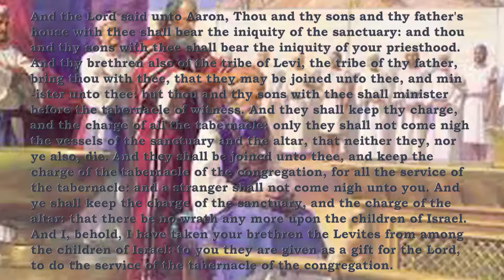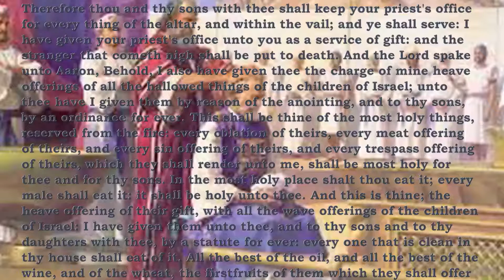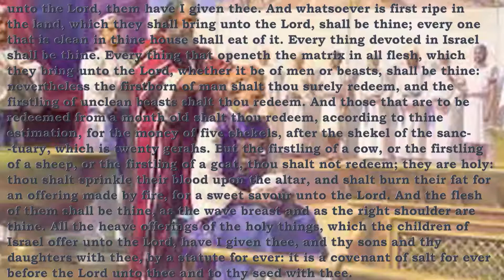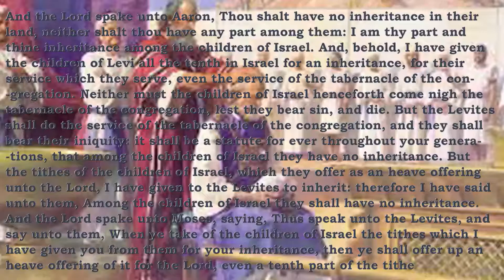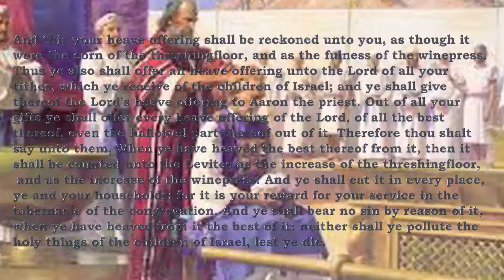Bible Reading Numbers 18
Numbers 18
And the Lord said unto Aaron, Thou and thy sons and thy father's house with thee shall bear the iniquity of the sanctuary: and thou and thy sons with thee shall bear the iniquity of your priesthood…